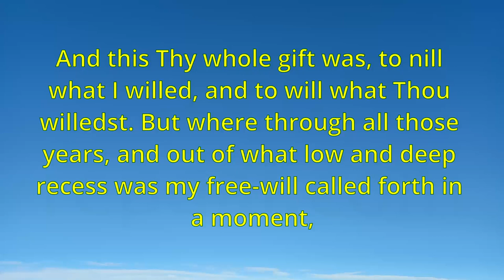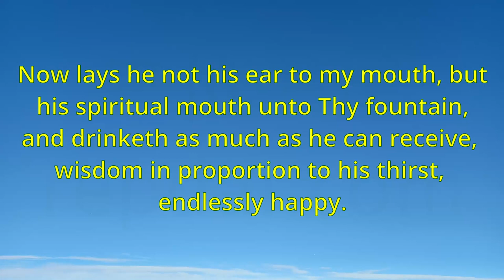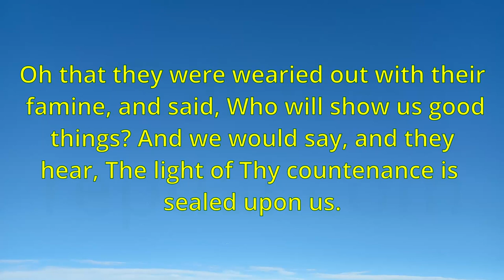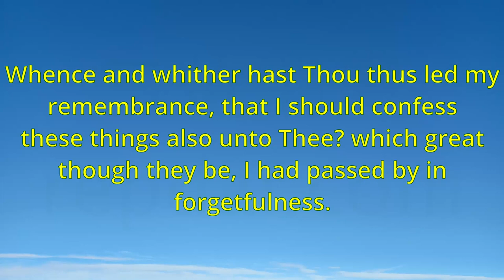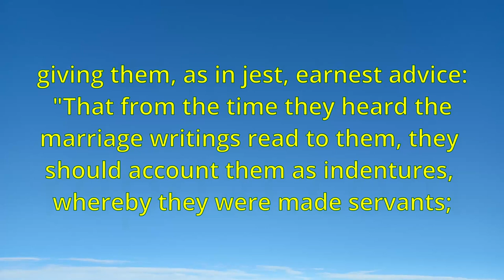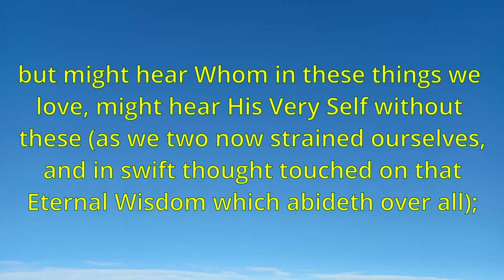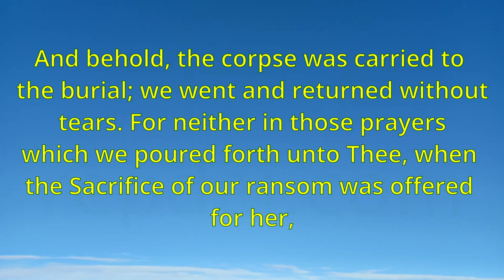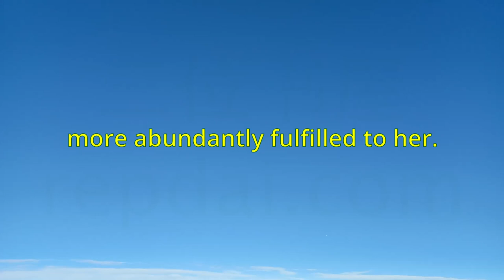"The Confessions of Saint Augustine" by Saint Augustine - BOOK IV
"The Confessions of Saint Augustine" is an autobiographical work by Saint Augustine, one of the most important Christian theologians and philosophers of the early Church. It was written in Latin between 397 and 400 AD, and it is considered one of the most influential works in the Western literary tradition.

The book is divided into 13 books and covers Augustine's life from his infancy up to his conversion to Christianity. It is a deeply personal and introspective work that explores Augustine's struggles with sin and his search for spiritual truth. The book also touches on a variety of theological and philosophical topics, including the nature of God, the problem of evil, and the relationship between faith and reason.

"The Confessions of Saint Augustine" has been widely read and admired for its lyrical prose and profound insights into the human condition. It continues to be a source of inspiration and contemplation for readers of all backgrounds and beliefs.

Index:

00:00:00 Chapter I
00:01:54 Chapter II
00:05:46 Chapter III
00:09:24 Chapter IV
00:18:24 Chapter V
00:19:19 Chapter VI
00:21:25 Chapter VII
00:24:16 Chapter VIII
00:29:34 Chapter IX
00:34:32 Chapter X
00:39:30 Chapter XI
00:42:37 Chapter XII
00:48:19 Chapter XIII